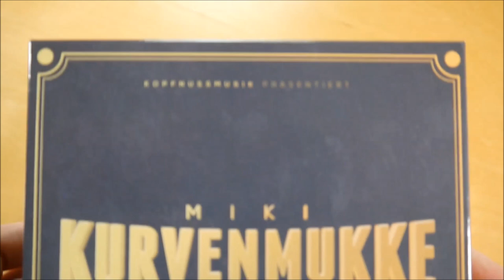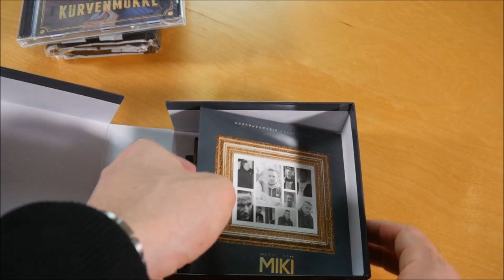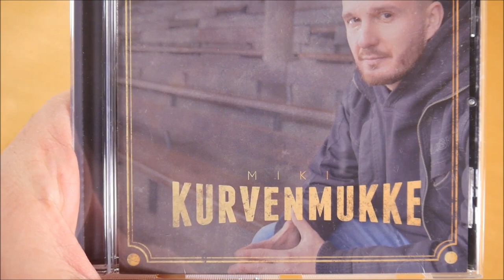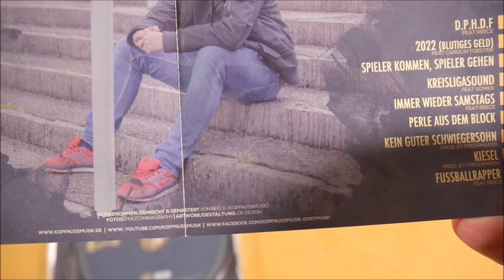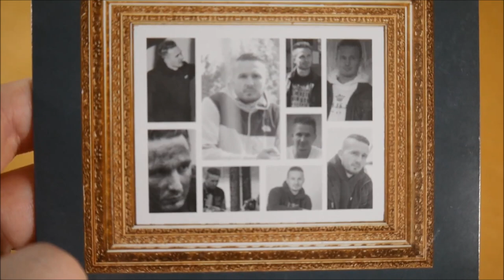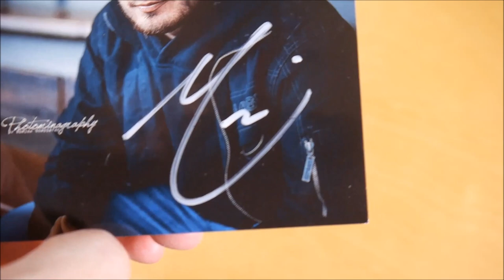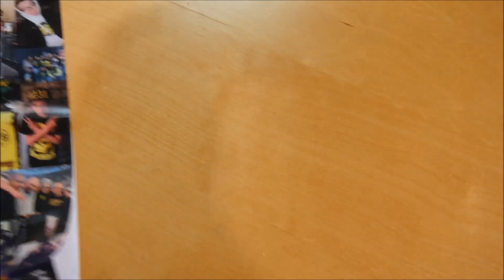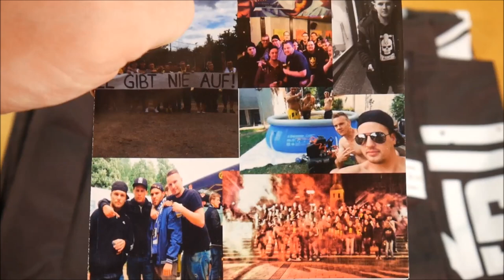M.I.K.I. - Kurvenmukke Box Unboxing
In diesem Video zeige ich euch die Kurvenmukke Box von M.I.K.I.
► Hier könnt ihr das Album kaufen:
Mehr von M.I.K.I.

► ALBUM INFOS
M.I.K.I. – Kurvenmukke
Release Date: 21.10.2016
Kaufpreis: 29,99 €

Kurvenmukke Box Inhalt:
- Album
- Bonus Album (Best Of)
- Fahne
- Poster
- Autogrammkarte

Kurvenmukke Tracklist:
01. Fußball, Rap, Familie (Intro)
02. Wie der Vater, so der Sohn (feat. Hagen Stoll)
03. Du hast mich hier rangeführt
04. Freundschaft und Zusammenhalt
05. Mukke aus der Kurve
06. Anti RB (In der Sache vereint)
07. Gegen den modernen Fußball (feat. DeoZ)
08. A.N.T.I (feat. Sonikk)
09. Datt is Derby (feat. Sonikk)
10. D.P.H.D.F (feat. Reece)
11. 2022 (Blutiges Geld) (feat. Caroline)
12. Spieler kommen, Spieler gehen
13. Kreisligasound (feat. Sonikk)
14. Immer wieder Samstags (feat. Reece)
15. Perle aus dem Block
16. Kein guter Schwiegersohn
17. Kiesel
18. Fußballrapper (feat. Reece)

01. Einer der letzten seiner Sorte (Danke Kuba)
02. Dede Abschiedslied
03. Oben oder Unten (Danke Klopp) (feat. Reece & Sonikk)
04. Dortmunder Jungs 2 (feat. Reece & Sonikk)
05. Mehr als mein Leben
06. Alles für den BVB
07. BVB, du wirst nie untergehen
08. Geboren am Borsigplatz (feat. Reece & Sonikk)
09. Schwarz-Gelber Rauch (feat. Reece)
10. Auf dem Weg nach Berlin (Teil 4)
11. Derbysieg
12. Emotionen respektieren
13. Anti RB
14. Erfolgsfan
15. Fussball muss bezahlbar sein
16. Ihr macht unseren Sport kaputt
17. Freiheit für die Kurve (Teil 1) (feat. Deoz & ABMC)
18. Freiheit für die Kurve (Teil 2) (feat. Deoz & ABMC)

Kurvenmukke Info:
Das Album von M.I.K.I. erschien am 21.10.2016 über Kopfnussmusik.